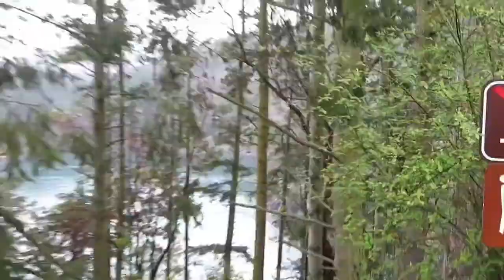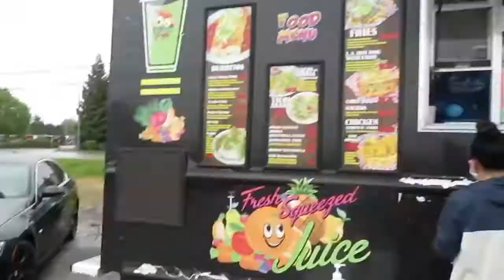Seattle Washington dia 2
, no se les olvide subscribir para mas videos!